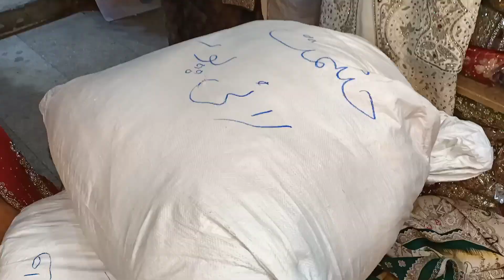Preloved Ladies Fancy Suit Ke Orders Pack Hote Hue Dekhen | Ladies Fancy Three Piece Suit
Preloved Ladies Fancy Suit Ke Orders Pack Hote Hue Dekhne | Ladies Fancy Three Piece Suit

for order :

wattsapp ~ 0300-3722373